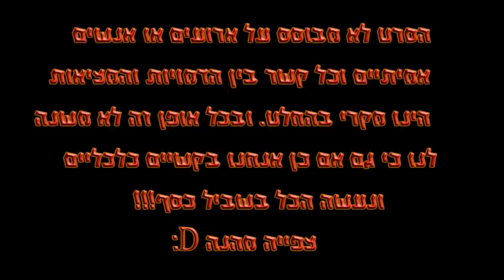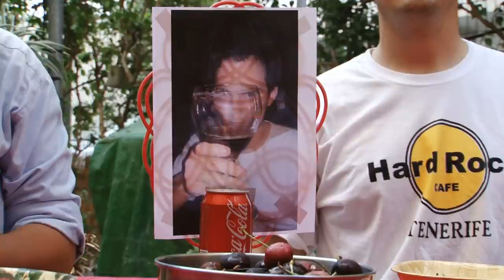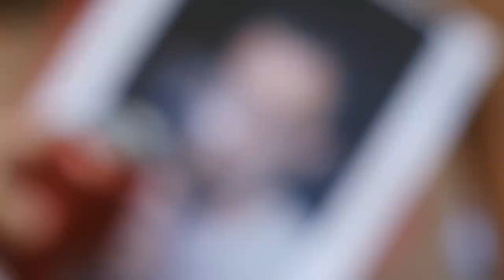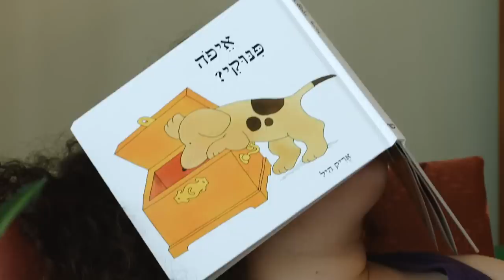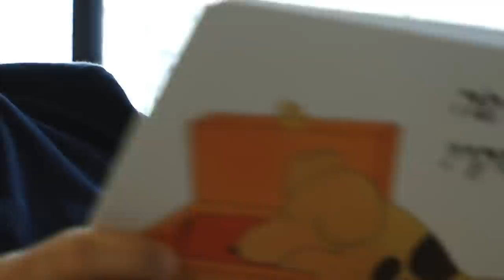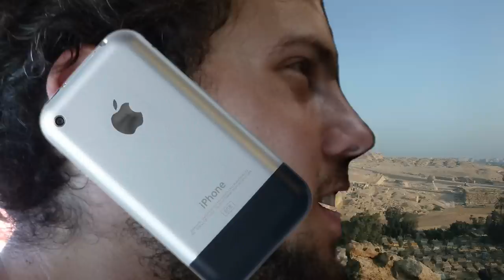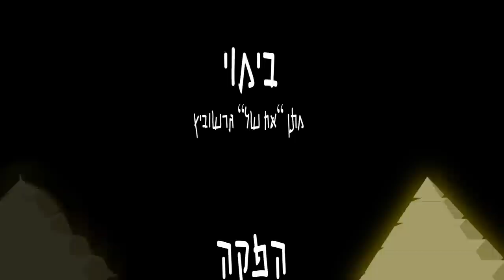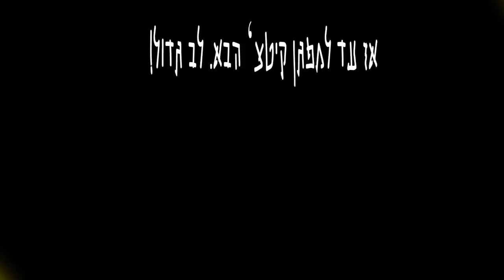בדרך לחתונה עוצרים ברחובות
מסיבות הרווקים / רווקות של הזוג הצעיר והחדש טל ומיקי מתפתחת באופן לא צפוי בעקבות כמה פחיות קולה שהפכו את הערב שלפני החתונה לערב משוגע.
בבוקר שאחרי, בוקר החתונה, מתעוררים החברים והחברות של בני הזוג ומגלים שהחתן והכלה לא נמצאים. מה עושים!???